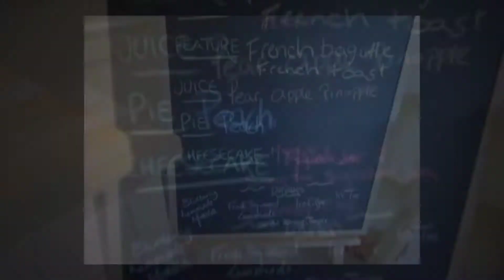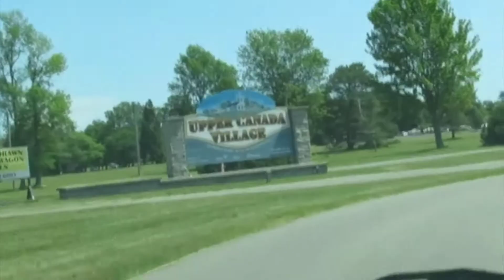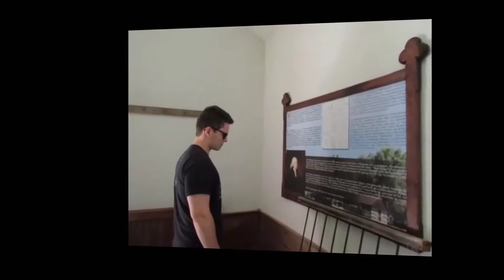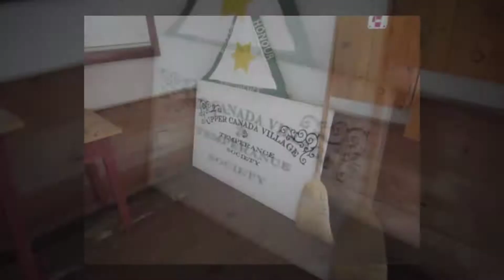Pioneer Village Date Day | Newlywed Diaries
Mac is leaving on a 5 week business trip! So to make the most of our time together, he planned a special date day road-trip. Please excuse my amateur home-video skills ... The shaky hand is a part of my charm!